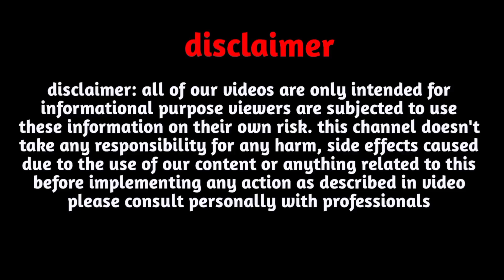M,नाम वाले|M Name Love Rashifal 2025|Singh Love Rashifal 2025|सिंह लव राशिफल 2025|M Name Love Life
Follow us-